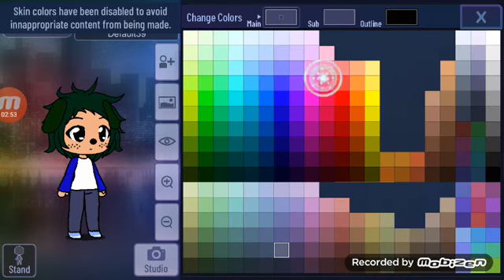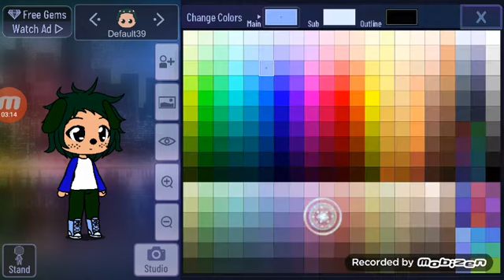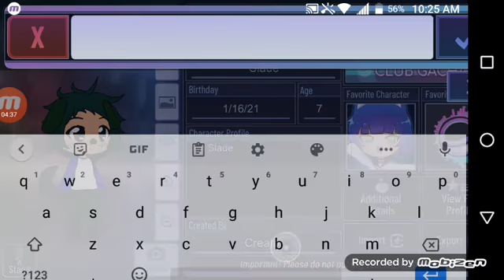Slade in gacha club For keren a. 💓💓🐶🐶